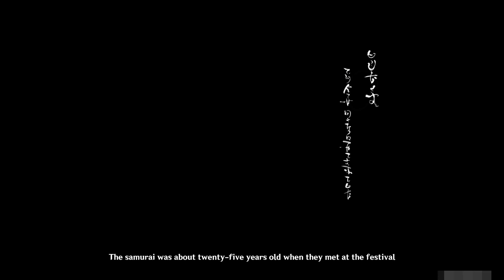[4k] Genshin (JP Dub EN Sub) 2D Cutscenes Akitsu Kimodameshi Day3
[4k] Genshin Impact Event Cutscenes(Japanese Dub English Sub)